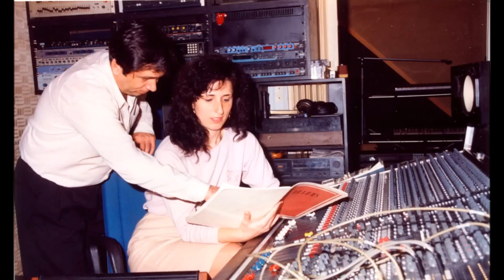Brahms sonata no.3 for violin and piano 2nd and 3d movement(Pandush Gjezi-Mirella Tillianaki)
Pandush Gjezi (violin) Mirella Tillianaki(piano)